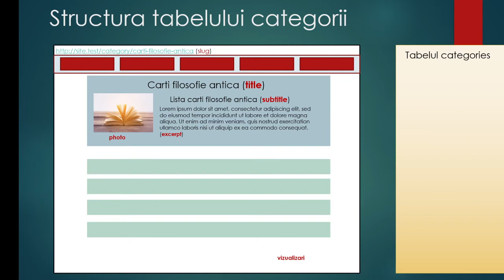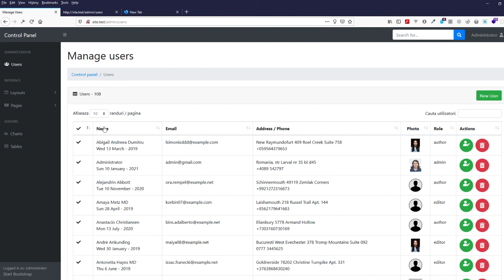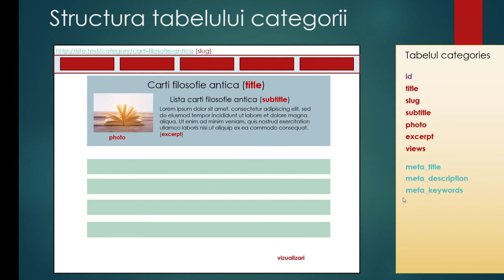01. Laravel II - Categorii - Proiectarea tabelului categorii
Vom proiecta campurile tabelului categories din baza de date, tabel care va stoca categoriile ce se vor aplica paginilor de continut de pe situl nostru.

Vom face o schita a paginilor de categorii si vom vedea campurile ce trebuie afisate public:
- title, slug, subtitle, excerpt, photo, views

Apoi vom adauga campurile specifice pentru SEO:
- meta_title, meta_description, meta_keywords - ce vor fi introduse in sectiunea head a paginilor de categorii.